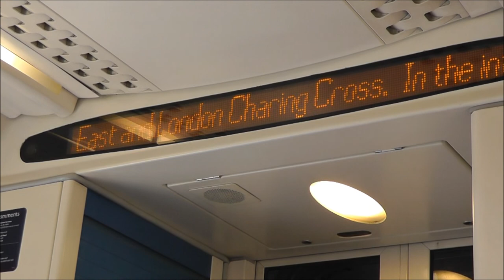Ashford International to Headcorn on 375627+375605+375608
The journey from Ashford International to Headcorn calling at Pluckley en route aboard 375627+375605+375608 working 2W34 1040 Ramsgate & Dover Priory to London Charing Cross on Saturday 11th August 2012.